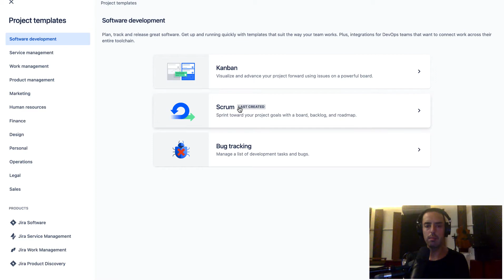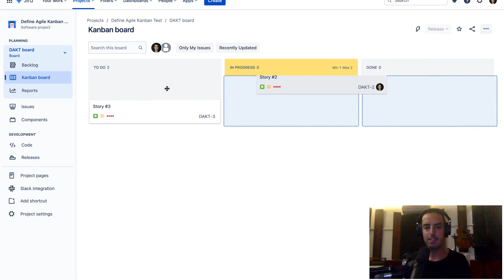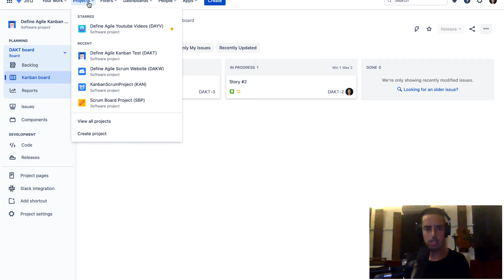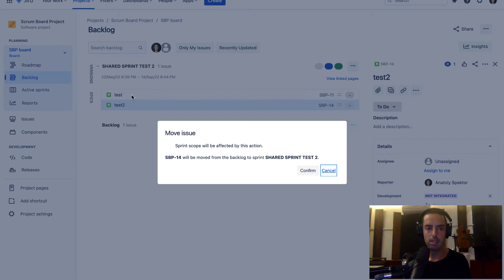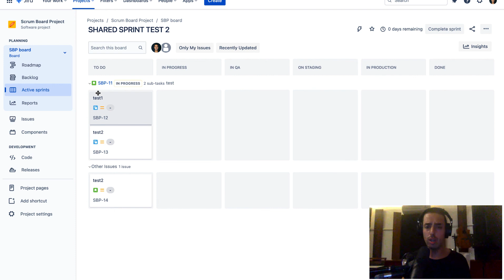Scrum Project vs Kanban Project in 6 minutes - JIRA Tutorial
Confused about JIRA ? Book an hourly ONE-ON-ONE CONSULTATION WITH ME, and let me help you!

Today we are going to know the differences of Scrum Projects and Kanban Projects from a Jira standpoint.

00:00 What this video is all about
00:17 Learn JIRA from beginner to advanced
00:30 Schedule a meeting with Anatoly 1 on 1
00:50 How else Anatoly and his team can help you
01:30 Creating a Kanban or Scrum Project
01:50 Kanban Project
02:40 Kanban Report Section
02:58 When to use a Kanban Board
03:17 Scrum Project
03:39 Backlog in Scrum Projects
03:45 Backlog with Sprints
03:50 What are Sprints
04:20 Active Sprints
04:55 Reports in Scrum

 Get My Help:

Want to learn JIRA in 1 day ? Join my JIRA FOR BEGINNERS COURSE ! It is worth it!

--- Related Videos to check out:

How to Use Labels in JIRA ?